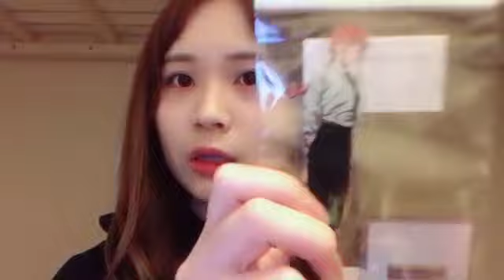荒巻 美咲（HKT48 チームTⅡ）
48 MISAKI ARAMAKI 2022年11月30日23時33分15秒 荒巻 美咲（HKT48 チームTⅡ）